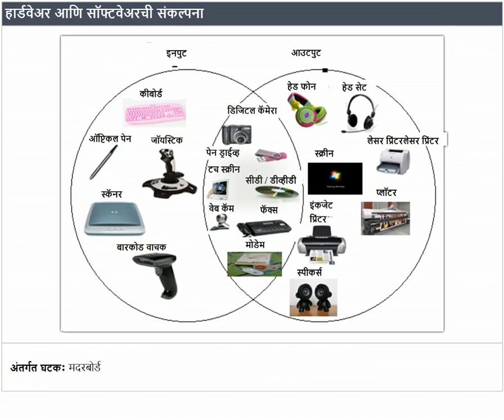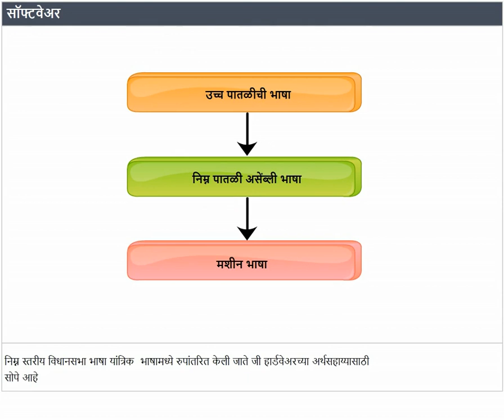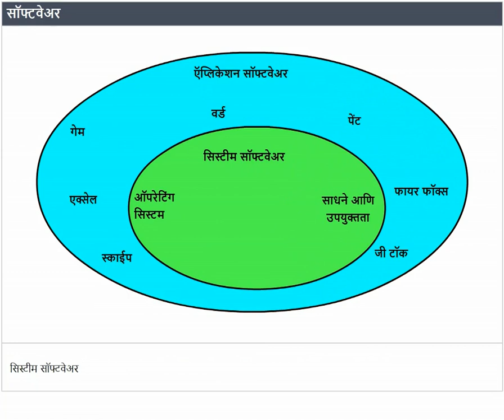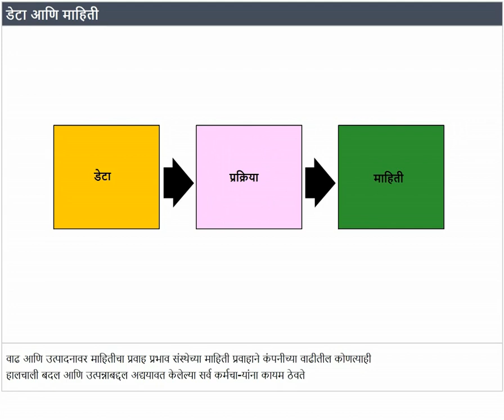हार्डवेअर आणि सॉफ्टवेअरची संकल्पना (Marathi) Concept of Hardware and Software